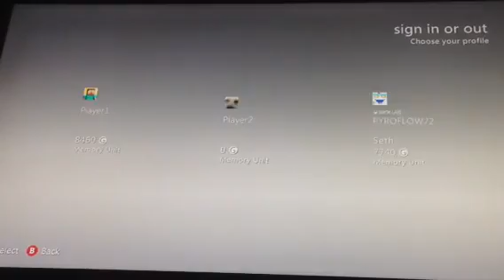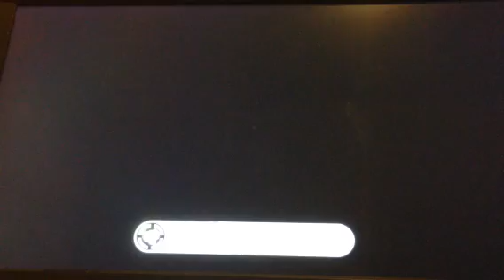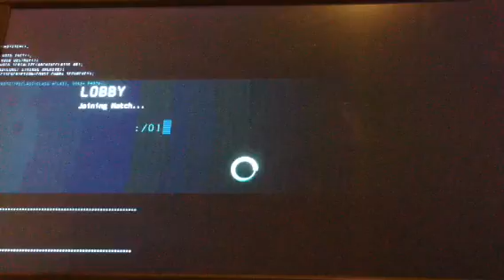Batman arkham origins online funny moments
Haven't played this in a long time